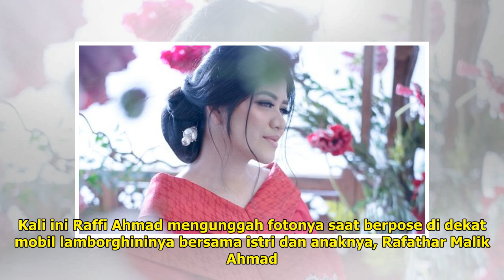Minta Saran soal Lamborghini-nya, Raffi Ahmad Justru Dapat Banyak Nasehat dari Netizen